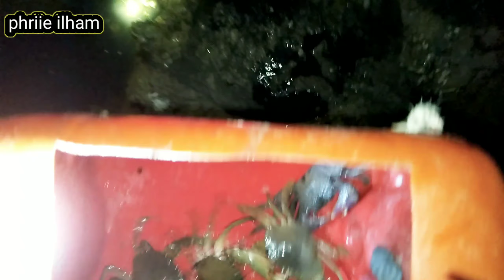cari kepiting bakau dan mukbang di tempat , makin NIKMAT !!